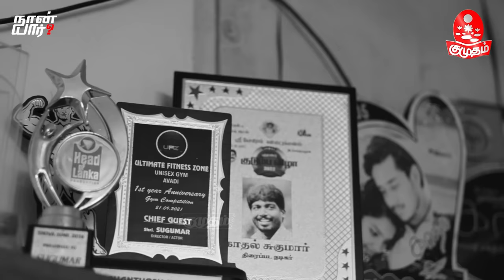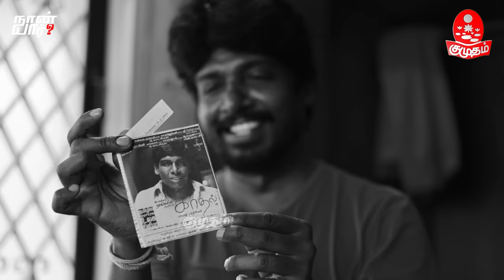Santhanam சொன்ன அந்த வார்த்தை - Actor 'Kadhal' Sugumar Open Talk | Vadivelu | நான் யார்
Santhanam சொன்ன அந்த வார்த்தை - Actor 'Kadhal' Sugumar Open Talk | நான் யார்